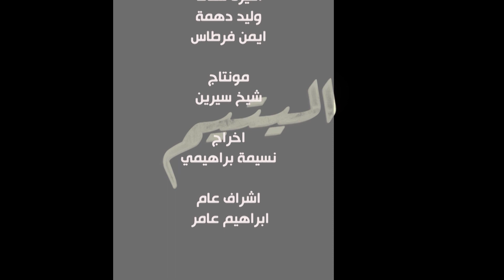حلقة جد رائعة من برنامج اليتيم في زيارته لولاية باتنة